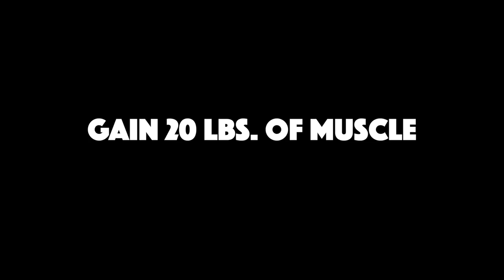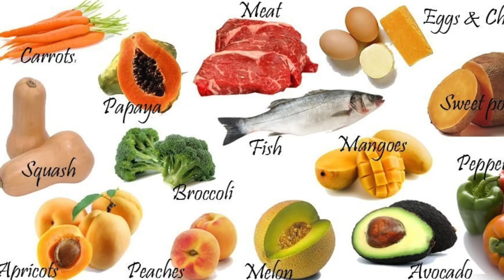How To Gain 20 Lbs of Lean Muscle in 1 MONTH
You're welcome.